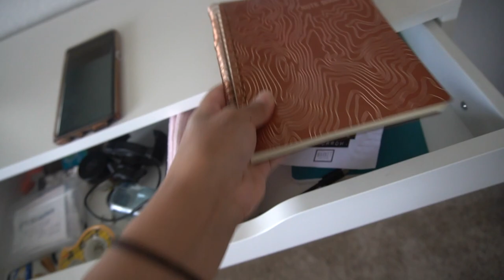NAIL ROOM TOUR | MAKEOVER IKEA DESK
hello you guys I'm so excited for you guys to be here I am so proud of where I have gotten with this room a nail desk really makes such a big difference!  let me know what you guys think! I love black so I do want to add more black to the room so let's hope I'll have my dream nail room in no time!
Topcoat, base coat, builder gel, ect.

Presson nail tips
Short oval tips
Short stiletto
Medium coffin tips
Medium square
Long stiletto
Long coffin

Press on nail prep Supplies:
Alchohol wipes
Cuticle pusher
Sticky tabs
Storage cabinet

Presson nails shipping & packaging
White boxes : I cant find 😓
Black matte boxes: I cant find😓
Double sided tape
Mesh bags
sizing kit (paper I cut down to size): joanns cardstock
BlackPolly mailer (bigger size)
Black Polly mailer (smaller size)

Circut tools:
Circut paper cutter
Circut tools

Desk & Tools
Desk I have now
Desk I used to have
LED desk light

Gold planter vase(similar)
Salt stone
Mirror : estate sale 💜
Coasters: I cant find 😓
Chairs: ross & Marshall's